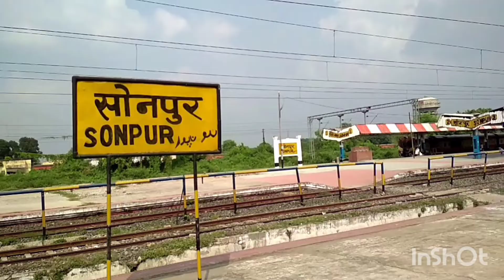Sonpur Jn Railway Station || Bihar || History Of Sonpur Jn